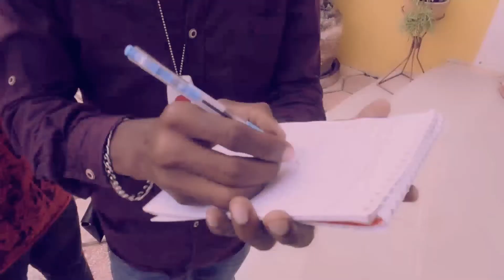I.T SIJARITADI OFFICIAL VIDEO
Good music from I.T sijaritadi.